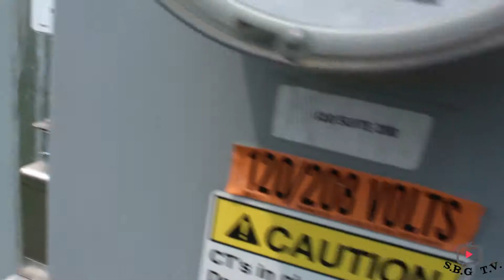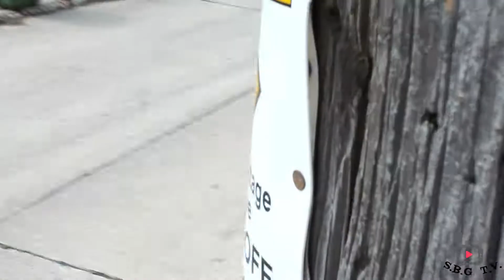Sbg Lil Jesse "No Friends" Freestyle {Shot by (Sbg T.v.)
SBG Presents Lil Jesse NF